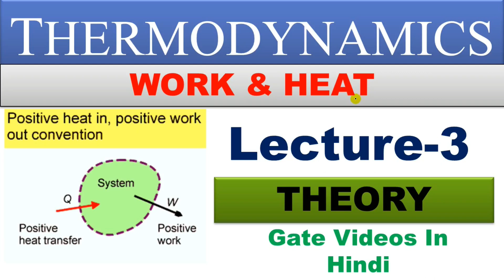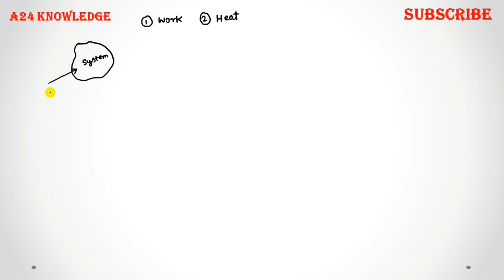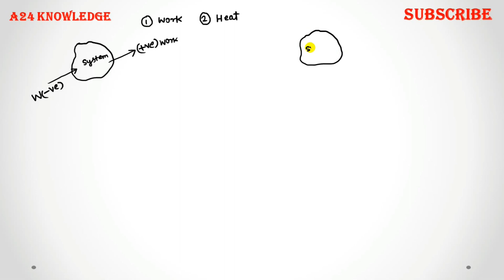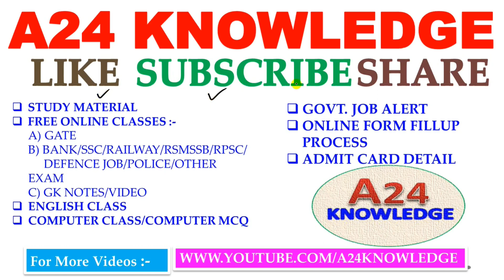THERMODYNAMICS || LECTURE-3 || WORK & HEAT || GATE LECTURE IN HINDI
GATE 2019 A24 KNOWLEDGE  TELEGRAM GROUP: -